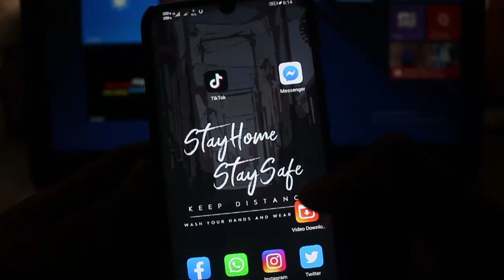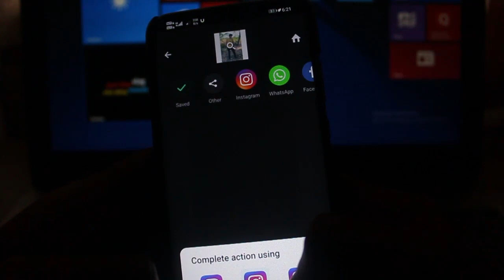Instagram Photo Uploading Size 2020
In this video i am showing you best size of instagram photo uploads.
Watch till end

Connect Me